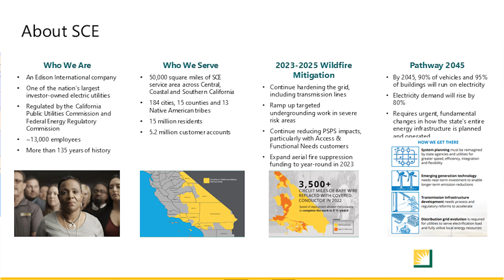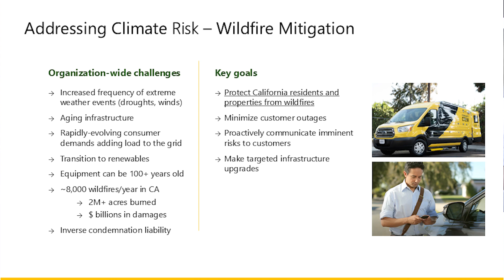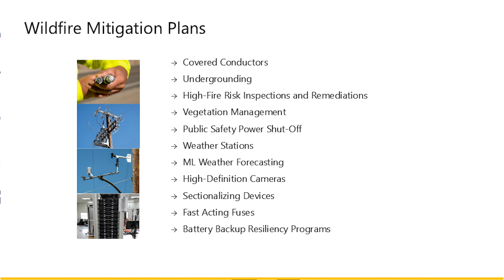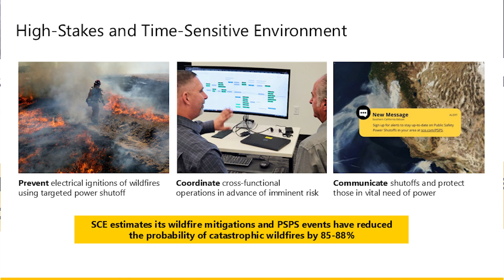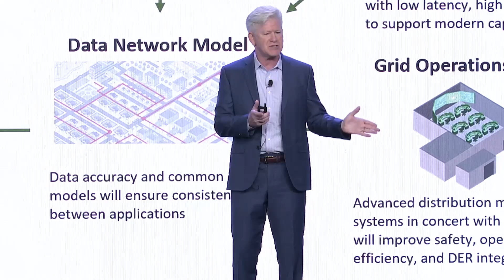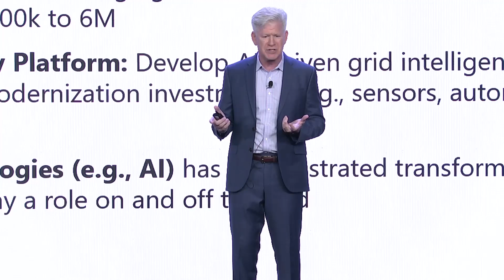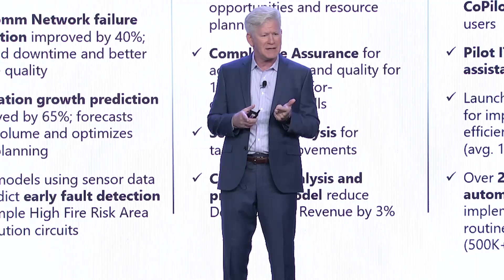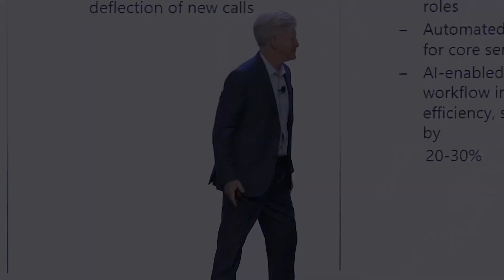The Ever Evolving Grid: Technology as a Business Enabler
Todd Inlander, Senior Vice President and Chief Information Officer at Southern California Edison, takes the Itron Inspire 2024 stage to share SCE’s technology vision and how it’s enabling new use cases—and new benefits—across their operations.